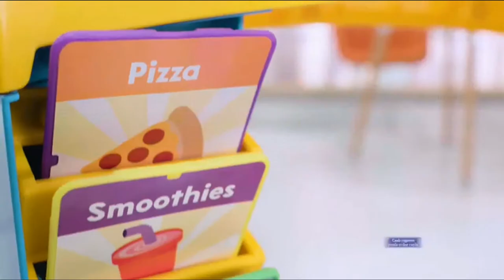Fisher-Price Laugh & Learn Servin' Up Fun Food Truck _ Christmas Gift Suggestion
If you want to buy in Amazon United States please refer to use the

If you want to buy in Amazon United Kingdom please refer to use the

If you want to buy in Amazon Deutschland please refer to use the

*2 sides of toddler-friendly play!
*20+ removable play pieces
*Interactive food prep area, including a sink, light-up grill & service bell
*Dashboard packed with hands-on fun, including steering wheel, clicker key & gear shifter
“Magical” cash register reads all 4 menu cards! "Ring up" orders by pressing the number buttons, and push the music button for a playlist of learning songs and more!
*Drop-through recycle bin and put & take fridge
*3 Smart Stages levels learning content grows along with your child
*125+ songs, sounds, tunes & phrases!

Product description
Order up! With two full sides of toddler-friendly learning fun, the Laugh & Learn Servin' Up Fun Food Truck serves up hours of role play and hands-on activities. Its blend of kitchen and vehicle play keeps mini-entrepreneurs busy—greeting customers, working the register, prepping "orders" on the light-up grill, and more. And while they're engaged in all that super fun role play, toddlers are also being introduced to sizing and sequencing, advanced vocabulary, manners, taking turns, and more with lively songs, sounds, and phrases! Three Smart Stages levels offer up different songs, sounds, and phrases, so the learning fun can keep going as your child keeps growing.   Where development comes into play Academics: Sung songs and phrases teach toddlers about size and sequencing, counting 1-20, and expanded vocabulary. Collaboration Skills: This super fun food truck encourages kids to play together and practice taking turns being the chef and customer! Creativity & Imagination: Children engage in early role play as they interact with the grill, sink, food pieces, cash register, and steering wheel.